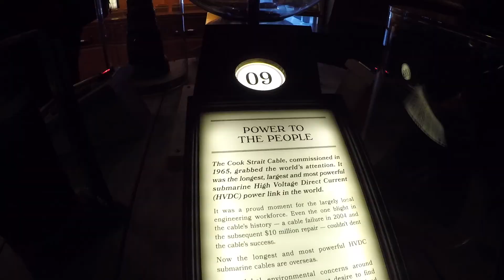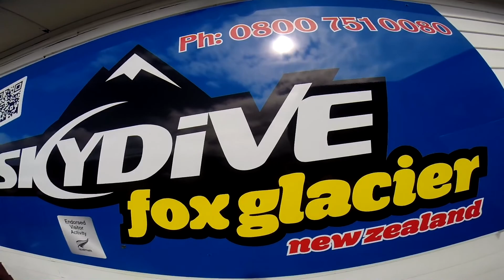"We came here for love" - New Zealand 2017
This sums up our adventure in New Zealand! We conquered both the north and the south island!